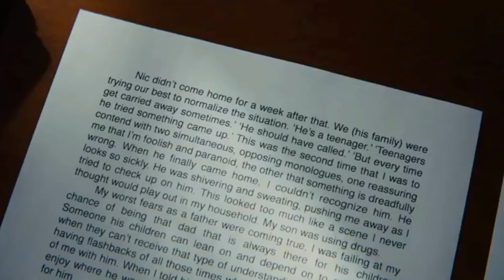Phoebe Bridgers - Motion Sickness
timothée’s most beautiful and heartbreaking performance